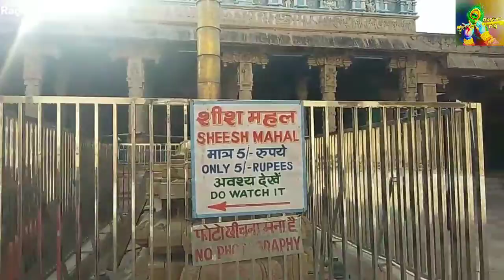सोने का खंबा वाला मंदिर | श्री रंगनाथ जी मंदिर वृंदावन | Sone ka khamba mandir | Rangji temple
Sone ka khamba | Shri Rangnath ji temple vrindavan | Rangji Mandir | sone ka khamba vrindavan @vrindavanbhumi
Shri Rangnath ji mandir sone ke khamba wala Mandir Uttar Pradesh ke Mathura jile ke Vrindavan Dham mein hai is video mein mandir ki puri jankari Di gai hai I hope aapko video pasand aaega
सोने का खंबा वाला मंदिर श्री रंगनाथ जी मंदिर वृंदावन
Sone ka khamba mandir | Piller of gold temple | Shri Rangnathji temple vrindavan

Ist video.. Part 1 ...20 temple
Famous temples in Vrindavan | Top 20 | वृंदावन के 20 प्रमुख मंदिर |vrindavan temples | Vrindavan
2nd video...Part 2 15 temple
famous temples in vrindavan | Top 15
Ist video
doston 1st video mein aapko top 20 temples Vrindavan ke darshan honge
doston part 2 video main aapko Vrindavan ke 15 temples ke darshan honge jis mein Shri Radha Raman ji, Shri Jugal Kishor Ji,Shri Radha Damodar ji, Shri Radha Sneh Bihari ji,Shri Radha Shyam Sundar Ji, Shri garud Govind Ji,Shri rasik Bihari ji, Munger Raj Mandir, Shri Krishna Pranami Mandir, Shri Kunj Bihari Parivar Mandir, Shri Mota Ganesh ji,  Maa Chamunda Devi ji, Shri Bankhandeshwar Mahadev ji, Imlitala mandir  aur Bansivat Maharaas sathli

thanks🙏
mathura vrindavan distance
mathura vrindavan holi schedule
mathura vrindavan places to visit
famous temple in vrindavan
famous temple to visit in vrindavan
famous mandir in vrindavan
most famous temple in vrindavan
famous temples in mathura vrindavan
famous temple in mathura
mathura vrindavan tour package from delhi
mathura vrindavan tour package 2 days
mathura vrindavan tourism
mathura vrindavan tourist map
mathura vrindavan tour map
mathura vrindavan tour guide
vrindavan all places to visit
vrindavan all temple map
vrindavan all temple timings
vrindavan all temple distance
vrindavan all temple image
vrindavan all temple photos
vrindavan all photos
vrindavan all hotels
vrindavan all ashram
vrindavan all holi date 2023
vrindavan all temples list
vrindavan all mandir list
top temple of vrindavan
famous temple of vrindavan
main temples of vrindavan
top 10 temples in vrindavan
7 main temples of vrindavan
how many temples in vrindavan
vrindavan darshan
vrindavan darshan time
vrindavan darshan today
vrindavan darshan guide
vrindavan darshan places
vrindavan darshan bus
vrindavan darshaniya sthal
vrindavan darshan booking
vrindavan darshan yatra
vrindavan darshan in mathura
vrindavan darshan video
vrindavan ke mandir
vrindavan ke 7 thakur
vrindavan ke guru ji
vrindavan ke maharaj
vrindavan ke baba
vrindavan ke bhajan
vrindavan ke darshan